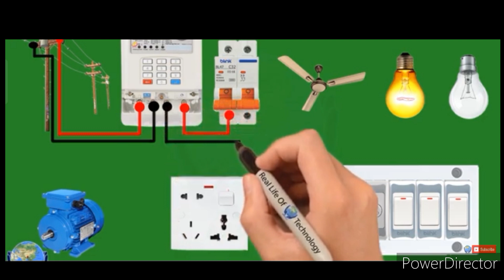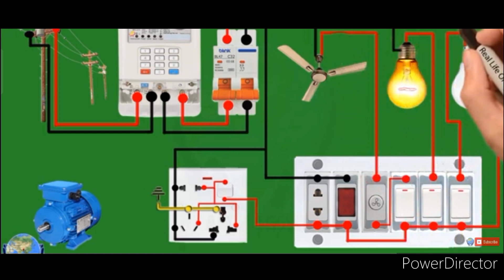Electrical Meter, Circuit Breaker, SwitchBoard Wiring Diagram, House Wiring,Animation Video Wiring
Electrical Meter, Circuit Breaker, Switch

Board Wiring Diagram, House Wiring,

Animation Video Wiring
Eleetrical Meter. Circuit Breaker. Switch Board Wiring Diagram. House Wiring. Animation Video Wiring single phase meter wiring diagram energy meter / energy meter Suiteh Board Wiring Connection / Electric Extension Board Making basic electrical suitehboard wiring

एलेक्ट्रिक मीटर।सर्किट ब्रेकरस्विचबोर्ड वायरिंग आरेखघर तारों.एनीमेशन वीडियो वायरिंग एकल चरण मीटर वायरिंग आरेख ऊर्जा मीटर/ऊर्जा मीटर सुइत बोर्ड वायरिंग कनेक्शन/बिजली विस्तार बोर्ड मूल बिजली सुतिबोर्ड तार बनाने